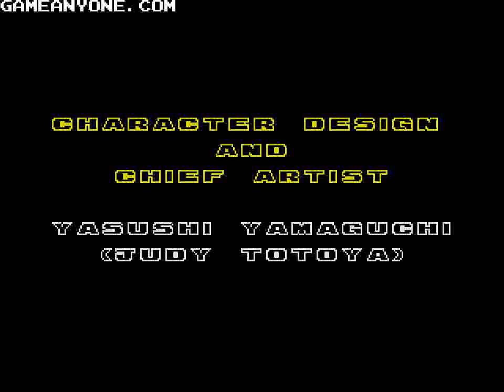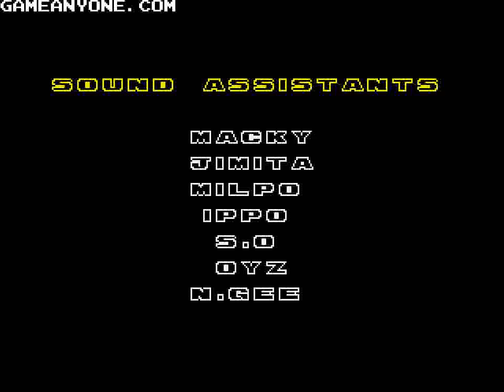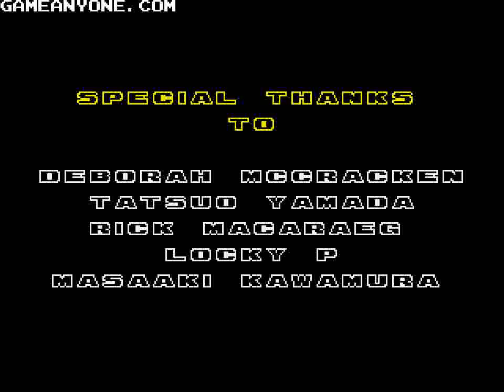Yoshi in Sonic 2 (GEN) - Final Stage: Death Egg Zone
This was the actual final playthrough completed on the FX-8320.